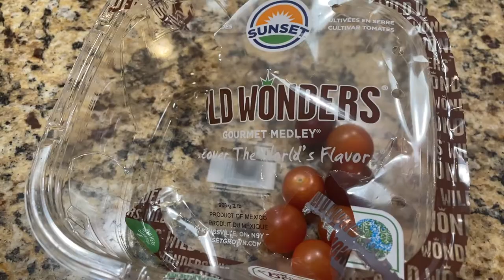We got DUCKS!!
Hey friend! Welcome to the pure chaos that is our family :) We have recently decided to start traveling this world, seeing things we have never seen and experiencing things we’ve never experienced before! We leave for our first trip April 16th! In between the travel vlogs we like to share our days with you.

A little about us: we love Jesus, the outdoors, weight training & experiencing new things! Our kiddos ARE twins and they’re 4. We’ve been together 11 years and married for 4 of them. Jesus completely turned our marriage around (we’ll share a video on that if y’all are interested in it) from drinking, selfishness and almost divorce to truly love each other more than ever before.

We hope you enjoy these videos & laugh often today.

XOXO
The Knights